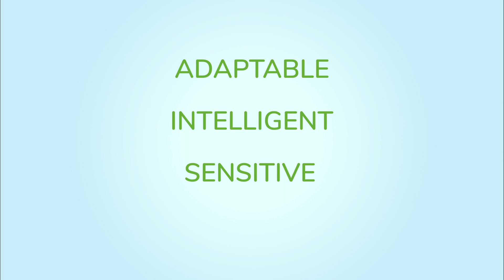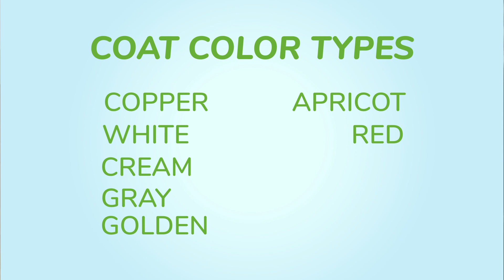Goldendoodle & Mini Goldendoodle Ultimate Breed Guide | The Right Breed for You?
Interested in knowing if the Goldendoodle or Mini Goldendoodle is the right breed for you?

This video will show you everything you need to know about Goldendoodle's and Mini Goldendoodles.

Like did you know?

Goldendoodles are adaptable, intelligent and remarkably sensitive to their owners emotions. That’s why so many Goldendoodles find roles as service dogs, guide dogs and therapy dogs.

The first Goldendoodle puppies were actually developed in the 1990s as “allergy-free” guide-dogs for the those who are visually impaired, but also burdened with dog-allergies.

The physical features of breeds like the Goldendoodle can vary drastically from dog to dog. That said, Goldendoodles are generally born with one of three coat types: shaggy, curly or straight. Goldendoodle coats also vary in color, from copper, white, and cream, to gray, golden, apricot, red, and even black.

Though Goldendoodles are famously healthy, and easy-to-care-for dogs, owners still need to look out for common health-issues like elbow and hip dysplasia and patellar luxation . Fortunately, hybrid dogs, like the Goldendoodle, also benefit from something called Heterosis, or “hybrid-vigor”, which makes them generally healthier than most purebred dogs.

What else do you want to know about Goldendoodles?

And are you located within the United States and looking to bring home an adorable Goldendoodle puppy to grow up to be your canine side kick and loyal family member?

If so check out and search available Goldendoodle puppies from vetted and reputable breeders today.

PuppySpot is committed the health and happiness of your new family member.  😍

SECTIONS:
00:00 Intro
00:25 Are Goldendoodle's Hypoallergenic?
00:35 Goldendoodle Temperament
00:55 History of the Goldendoodle
01:05 Goldendoodle Characteristics
01:30 Goldendoodle Coat types
01:45 Different Types of Goldendoodles
02:05 How Do I Care for a Goldendoodle?
02:15 What are the Health Concerns of a Goldendoodle?
02:35 Goldendoodle Life Expectancy
02:45 Looking for a Goldendoodle Puppy?